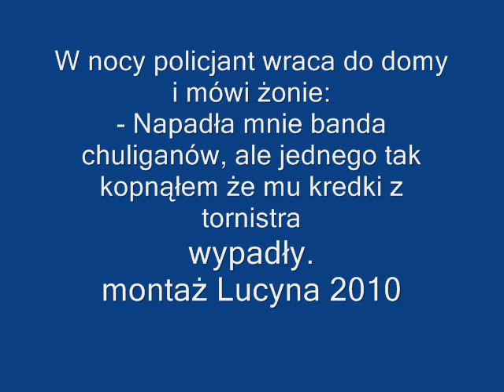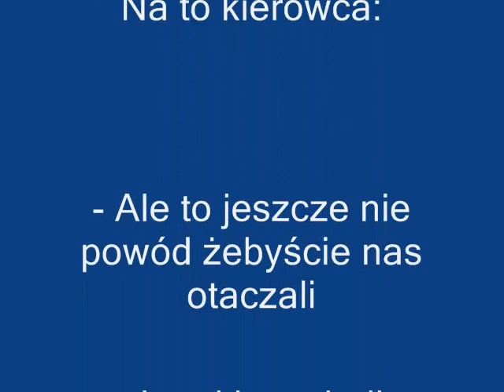A.Rosiewicz - Poleczka, pałeczka